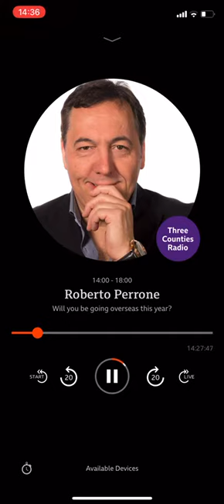Julia Lo Bue-Said on BBC Three Counties Radio 06 April 2021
Advantage CEO spoke to Roberto Perrone on BBC Three Counties Radio.